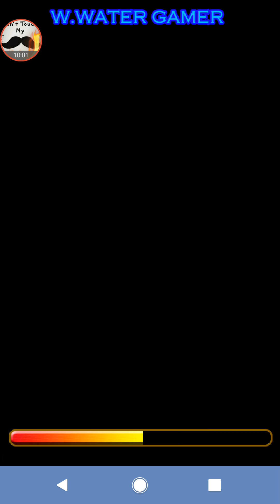(logic game)#134 {478-482/1378-1382}